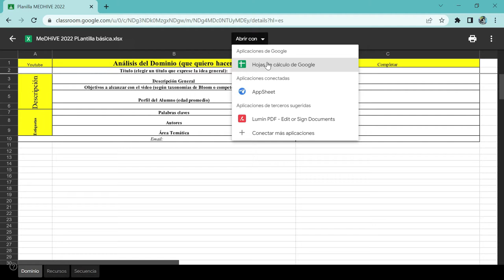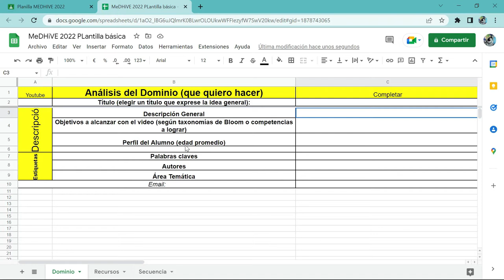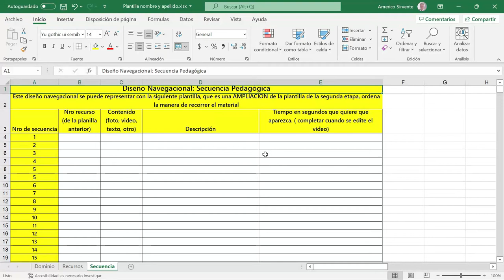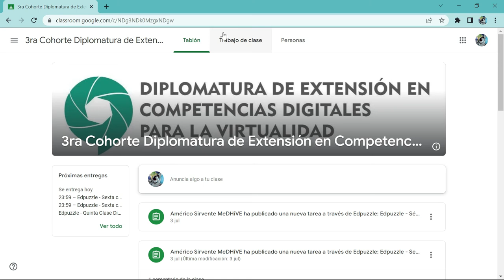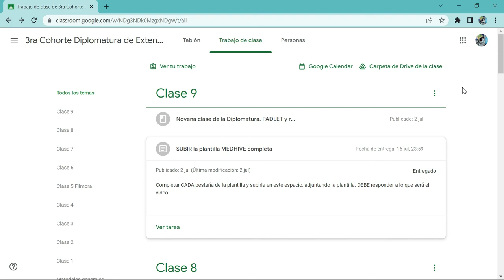Planilla MEDHIVE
Como bajar, cambiar nombre, editar y subir la plantilla medhive a Classroom